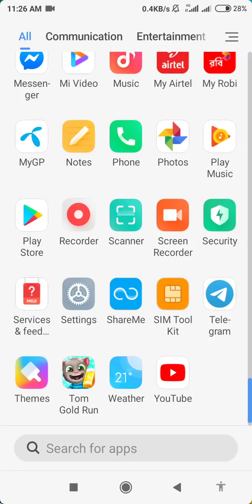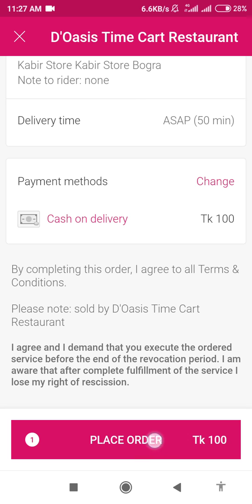!Discount! Shadhinota voucher code for foodpanda.